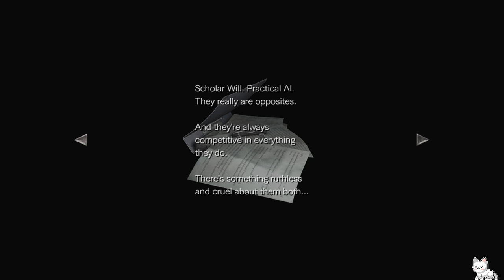Resident Evil Zero | Part 6